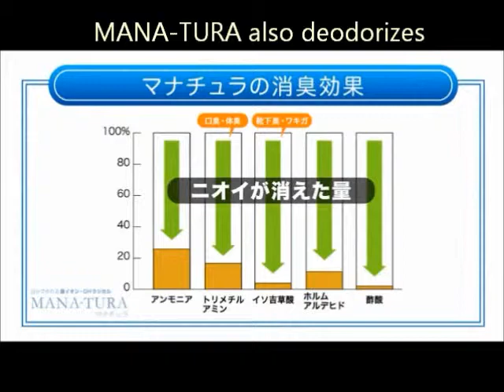Mana-tura Video Explanation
YAMATO Ltd., Osaka Japan developed MANA-TURA with Osaka Industrial University